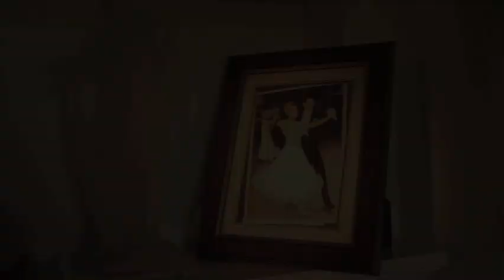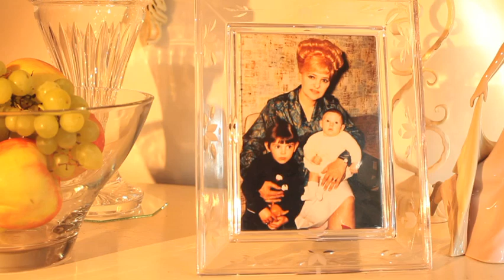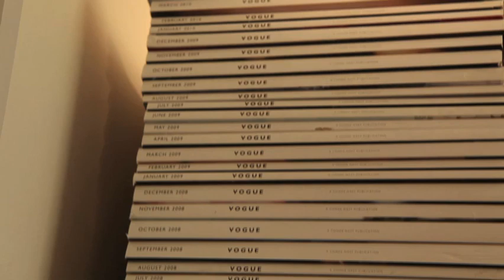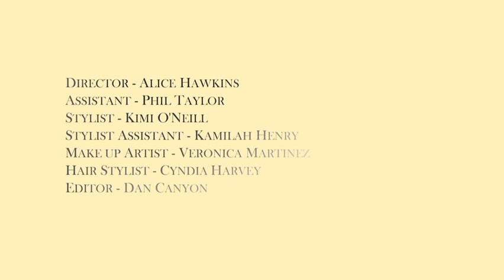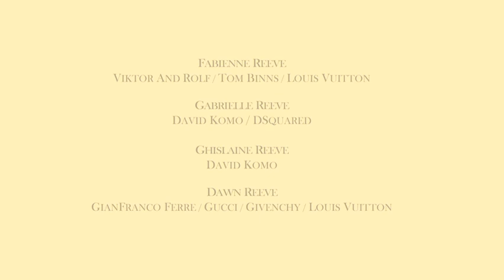The Good Life by Alice Hawkins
Proper doesn't have to mean prim - Alice Hawkins gives the bourgeoisie mood of the A/W 2010 collections a terribly British spin in a tongue-in-chic ode to Margot Leadbetter, Beverly Moss and quintessentially English class consciousness.

Screened as part of The Fashion Film: Art or Commerce? A panel discussion and screening hosted by MA Fashion & Film on 31.01.11